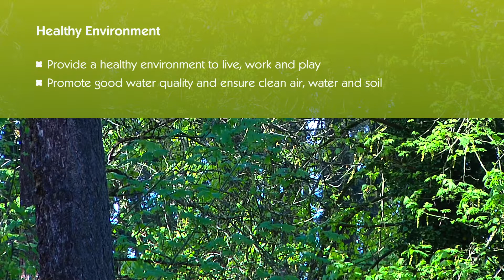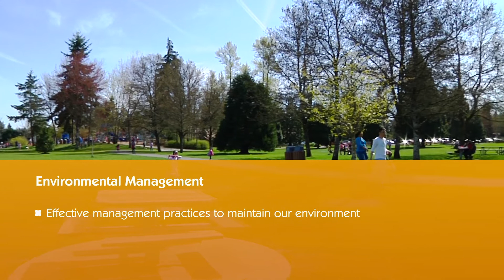Clean & Green -Your City, Your Choice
From our beautiful park system to our forward-thinking, sustainable construction efforts, Redmond has truly raised the bar in advancing and promoting a clean and green environment.

In this yourcityyourchoice video you can learn more about the City's Clean & Green efforts before hopping over to let us know what citywide priorities you value most as we lead into this year's Budgeting By Priorities process.